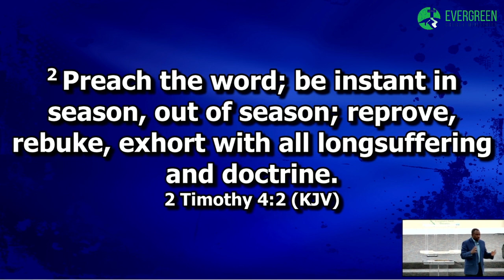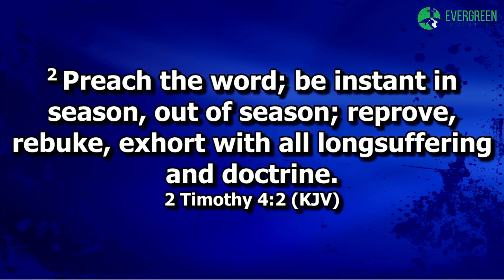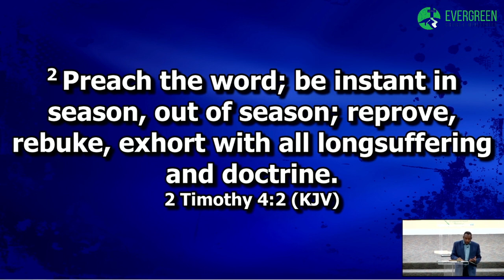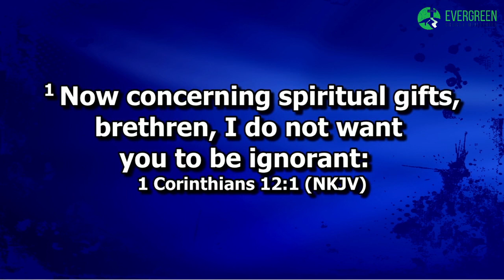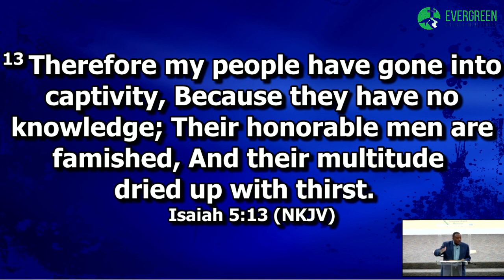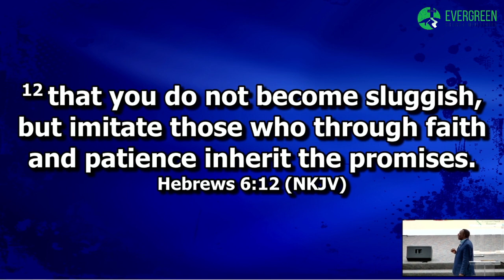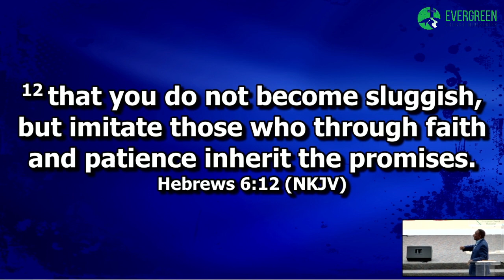"Concerning Spiritual Gifts" 1 Cor. 12:1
Pastor: N.J. Anderson Jr.